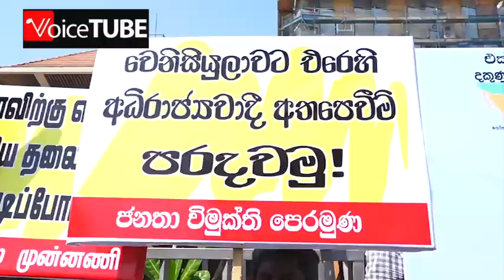ජවිපෙ ඇමරිකානු තානාපති කාර්යාලය ඉදිරිපිට විරෝධයක